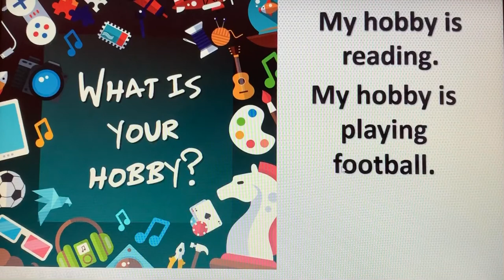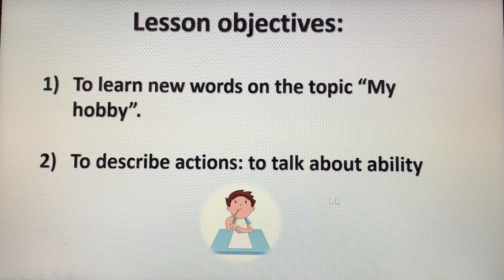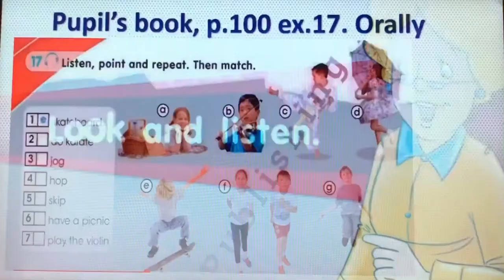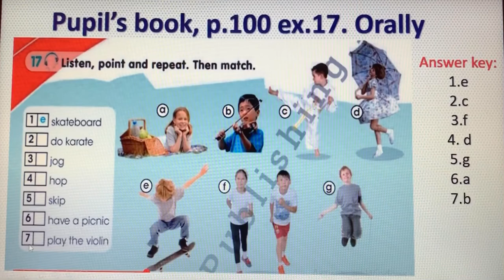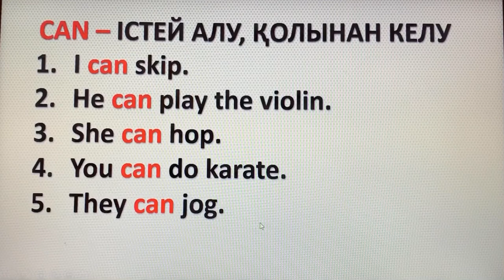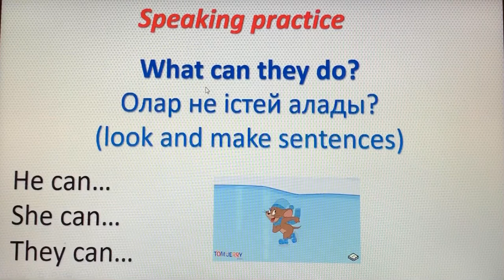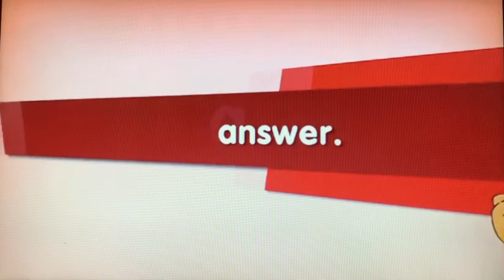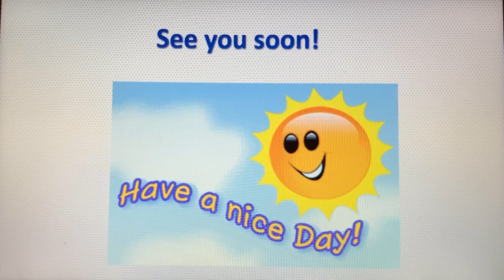3 сынып, 6 сабақ (23.04.2020) “Hobbies”.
Dear learner! Бұл сабақта хобби түрлерімен танысасың, модальды етістік can/can’t еске түсіріп, ол сөйлемде қалай қолданатынын үйренесің, ауызша жаттығулар жасайтын боламыз!